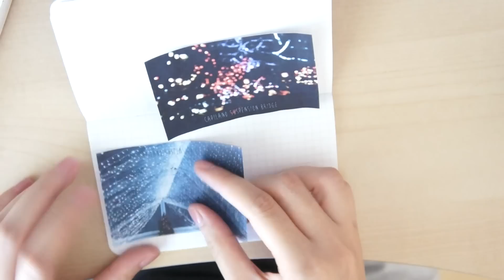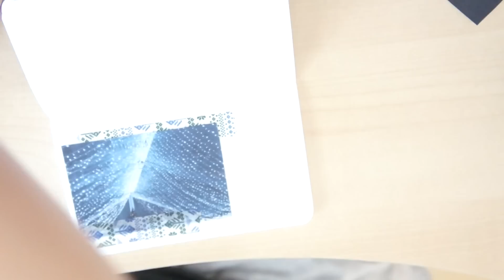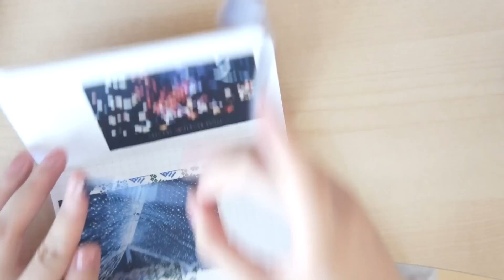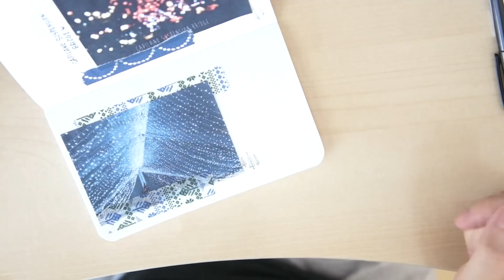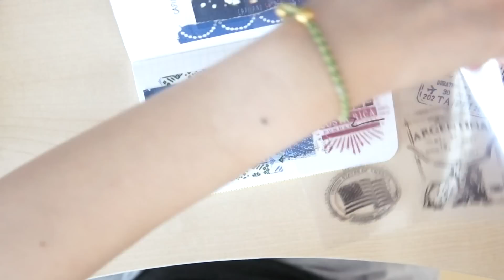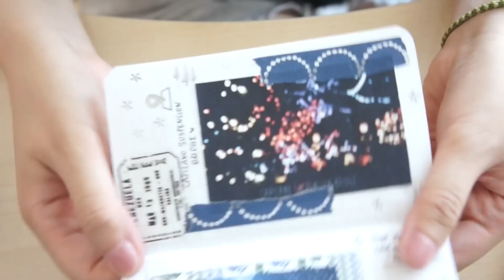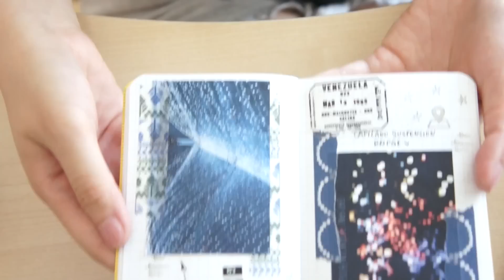How I Journal My sojourner | Process Video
Hello~~It is Tiffany here xD. Thank you so much for stopping by. I hope you enjoy watching this video!

Tiffany

Charms: Midori Traveler's Factory